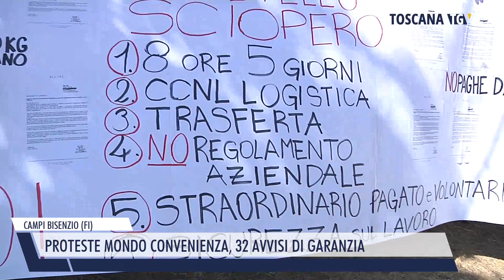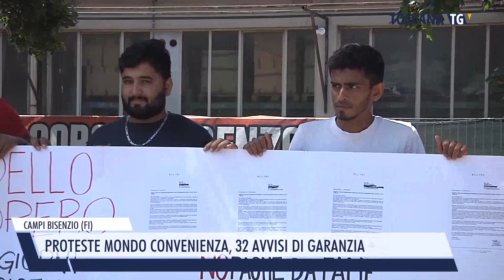2023-08-09 CAMPI BISENZIO (FI) - PROTESTE MONDO CONVENIENZA, 32 AVVISI DI GARANZIA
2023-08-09 CAMPI BISENZIO (FI) - PROTESTE MONDO CONVENIENZA, 32 AVVISI DI GARANZIA